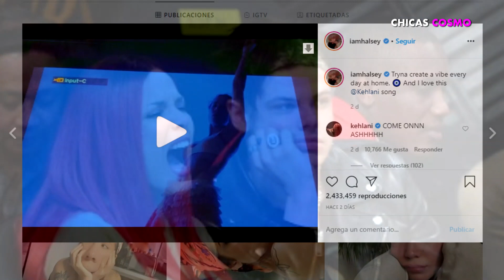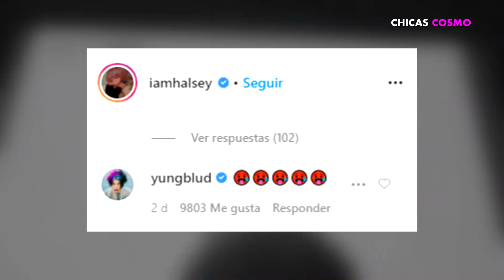HALSEY y YUNGBLUD de NUEVO JUNTOS los FANS CREEN QUE SÍ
Ya somos más de 2,897,882 almas suscritas y unidas en CHICAS COSMO  2740000